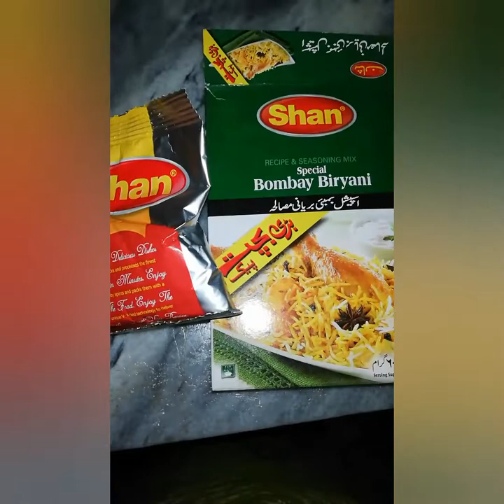Student Biryani Recipe - Chicken Biryani Restaurant Style Recipe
Student biryani, special chicken biryani, spicy chicken biryani, resturant style biryani, chciken biryani,